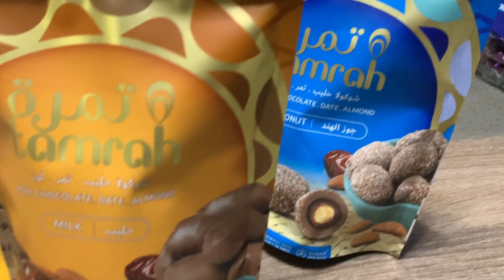Патрик с братом открывают подарки с Мальдив